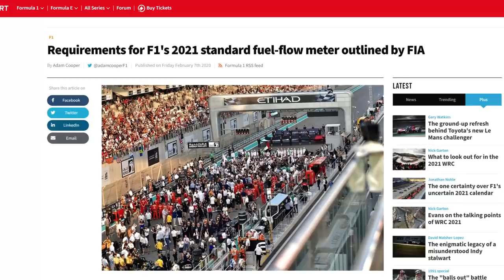Revealed: What Ferrari Is Changing On Its Engine For F1 2021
How are Ferrari planning to improve their Formula 1 car for 2021? It's no secret that Ferrari's powertrain failed to perform in 2020, after they were allegedly caught breaking the engine rules with their SF90. But Ferrari have outlined a plan for the changes they're aiming to make, and even considered taking a leaf from Mercedes' book. Jake Boxall-Legge breaks down the planned upgrades, and how Ferrari's new engine will hopefully be the steup up they need in F1.

0:00 Ferrari's 2020 Engine Troubles
1:14 The Planned "Incremental" Upgrades
1:36 Looking To Mercedes & The Future
2:00 The New Engine Components
2:36 Updated Exhaust & Radiator Solutions
3:19 Improving The ERS & MGU-K
3:43 Upgraded Ferrari Vs Their Rivals

Engine footage provided by Motorsport.TV and their Mercedes F1 channel.